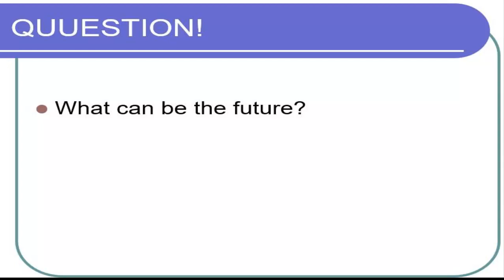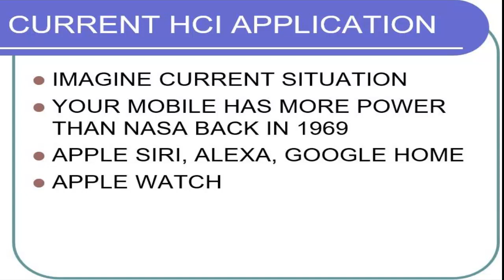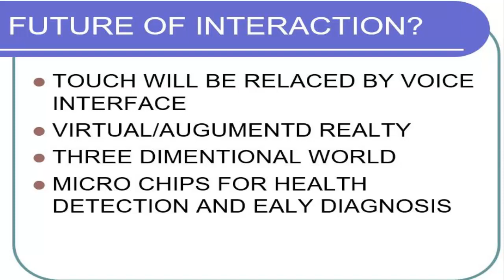Future of HCI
This video covers the future and emerging trends of HCI